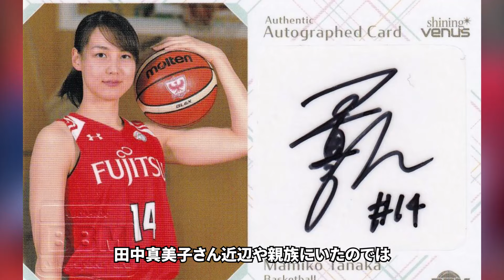田中真美子の兄によって発覚された大谷と似てる元彼の正体...学生時代の黒歴史に驚愕...美人元女子バスケ選手の衝撃な恋愛遍歴や父親の正体に驚きを隠さない...